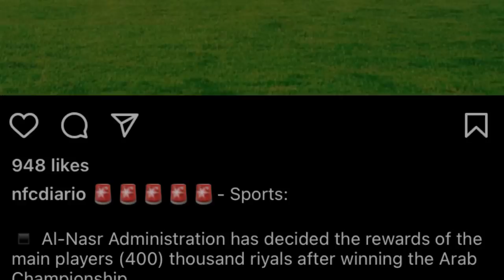hadien ka jing pynjop final u ronaldo peit da kaei ai sngewbha u trai ka al nassr iaki player